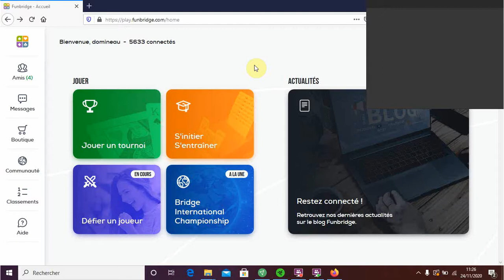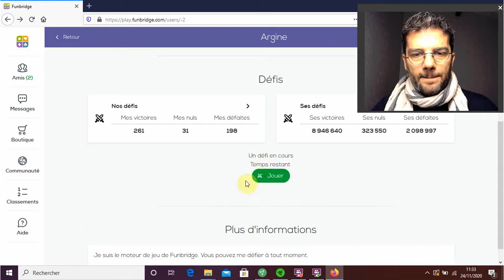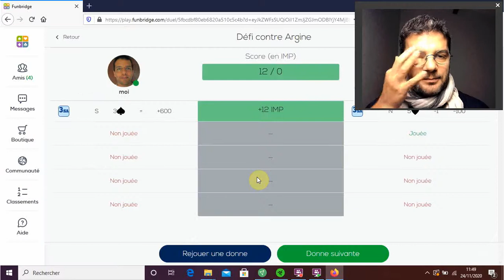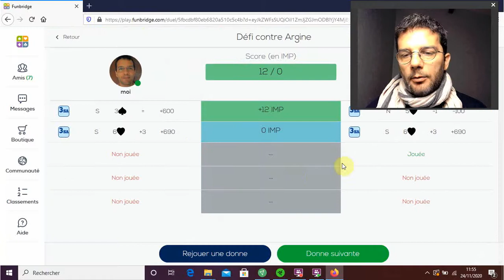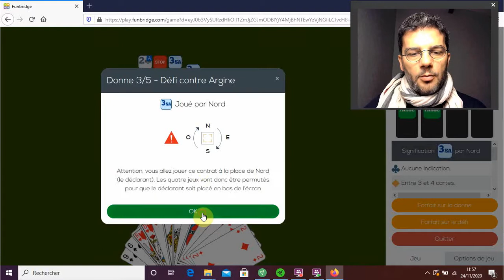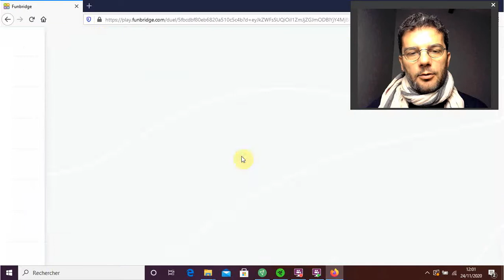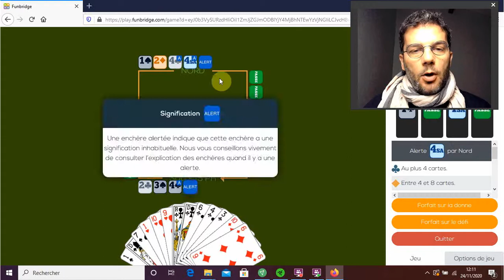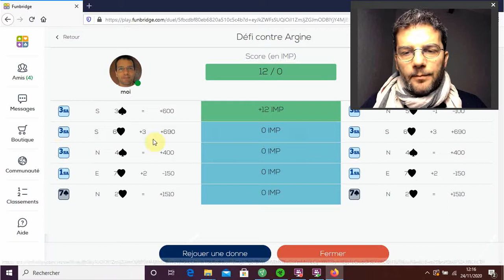Le Professeur VS Argine #31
Le Professeur affronte Argine, l'intelligence artificielle de FunBridge. Un épisode par semaine !